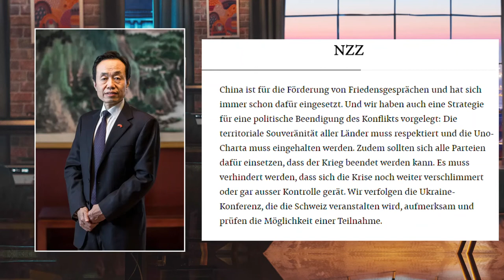Путін накинувся на НАТО! Заговорив про ВІЙНУ з альянсом / Захід уже ВІДПОВІВ диктатору!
Російський диктатор Путін не виключає повномасштабний конфлікт між Росією та НАТО. Про це бункерний дід заявив після завершення голосування на так званих виборах у РФ.

У своєму авторському блозі "Монолог про..." Олег Білоусов проаналізував становище Росії після виборів та реакцію світу на заяви Путіна. А також у випуску дивіться про те, як президент РФ прогнувся перед Китаєм.